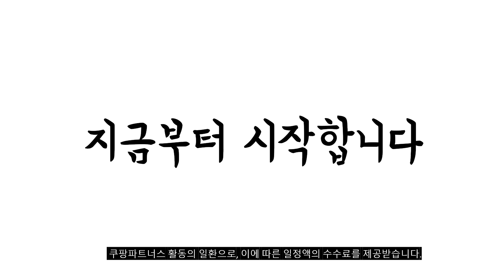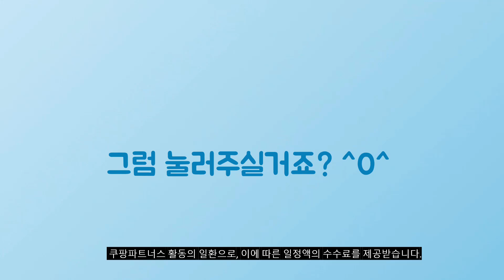2024년 가성비대박 벽걸이tv브라켓 추천순위 TOP10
❤️❤️❤️ 벽걸이tv브라켓 구매 가격 평점 리뷰 정리해 봤어요! ❤️❤️❤️

[00:06]
10위. 와이즘 벽걸이 TV 브라켓 WS-404ST 1개 [27,000원]

[00:11]
9위. EZ 벽걸이 TV 거치대 브라켓 상하 각도조절 [9,500원]

[00:17]
8위. EZ 벽걸이 TV 거치대 브라켓 상하 각도조절 [9,500원]

[00:22]
7위. 뷰메이트 풀모션 상하좌우 각도조절 대형 TV 모니터 [53,990원]

[00:28]
6위. HYB 상하 좌우 회전 투암 브라켓 VESA [27,000원]

[00:33]
5위. 상하각도조절 벽걸이브라켓 티비 모니터 tv vesa 400 [9,200원]

[00:39]
4위. 각도조절 월 마운트 TB-20T 1개 [10,330원]

[00:44]
3위. 암스트롱 벽걸이tv브라켓 티비거치대 상하좌우 관절 최대 70인치 [26,450원]

[00:50]
2위. 와이드뷰 벽걸이 상하좌우형 브라켓 EKW446 1개 [29,000원]

[00:55]
1위. 와이즘 벽걸이 TV 브라켓 WS-404ST 1개 [27,000원]